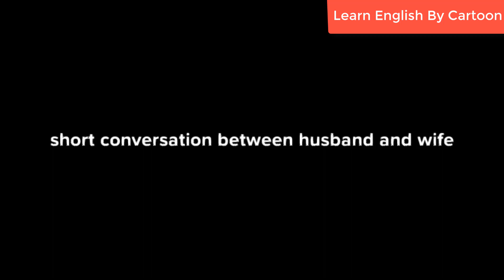short conversation between husband and wife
a short conversation between husband and wife
Start Mastering English Today